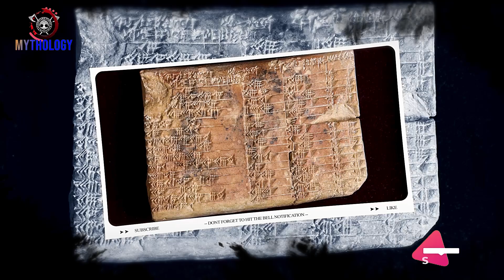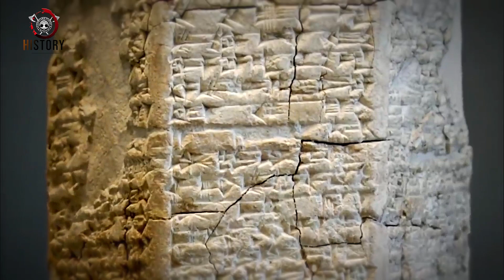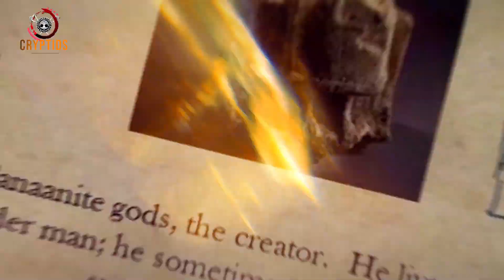Ang diyos ng mga taga ehipto - ANU